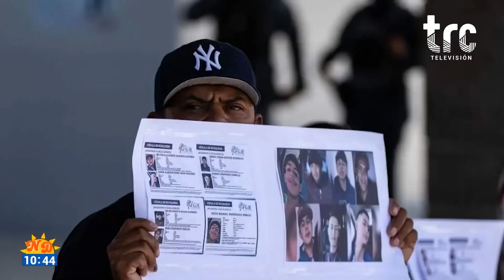ENTREVISTA: TODO SOBRE LA COMISIÓN DE BÚSQUEDA DE PERSONAS EN CAMPECHE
En conmemoración del Día Mundial de los Desaparecidos, recibimos en el estudio de Nuestro Día al Lic. Javier Quintero, titular de la Comisión de Búsqueda de Personas de Campeche y a la Lic. Alicia García, Directora de la Comisión, con quienes platicamos sobre las acciones que se realizan en dicha institución.